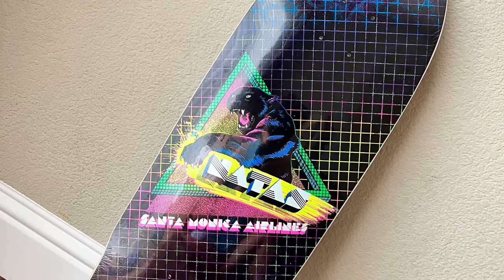Natas Kaupas 80s Deck SMA Santa Monica Airlines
Newest addition to the collection. 8 color hand screened Natas Kaupas 80s deck by SMA Santa Monica Airlines. Punk nose modern concave 9.5 x 30.87 with 14.25 wheelbase 1.18.22